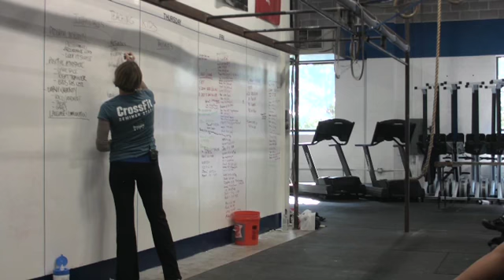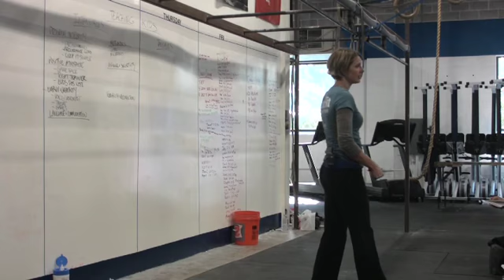CrossFit Kids Trainer Course: Patience with Kelly Brown